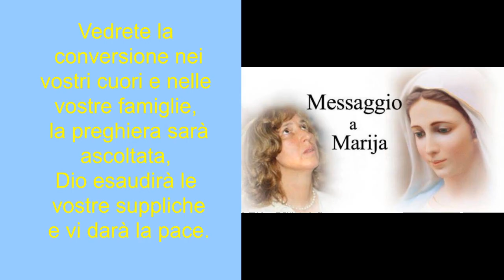Medjugorje: Messaggio a Marija del 25 marzo 2020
Messaggio del 25 marzo 2020
Cari figli! Tutti questi anni Io sono con voi per guidarvi sulla via della salvezza. Ritornate a mio Figlio, ritornate alla preghiera e al digiuno. Figlioli, permettete che Dio parli al vostro cuore perché satana regna e desidera distruggere le vostre vite e il pianeta sul quale camminate. Siate coraggiosi e decidetevi per la santità. Vedrete la conversione nei vostri cuori e nelle vostre famiglie, la preghiera sarà ascoltata, Dio esaudirà le vostre suppliche e vi darà la pace. Io sono con voi e vi benedico tutti con la mia benedizione materna. Grazie per aver risposto alla mia chiamata.